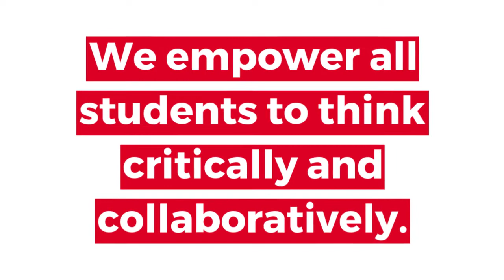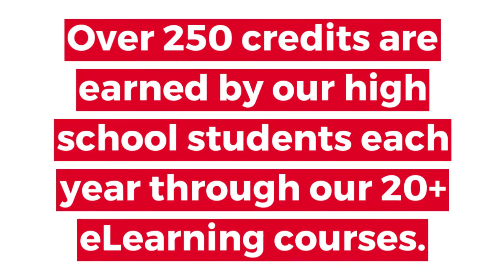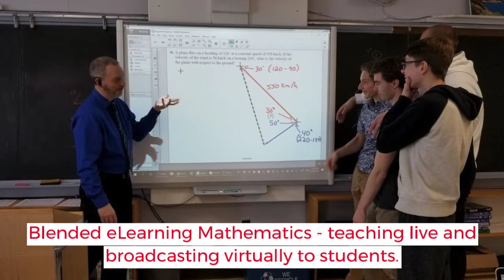March Vignette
Our March vignette featuring innovative ways to collaborate and learn new skills using technology.